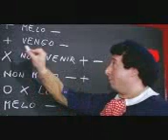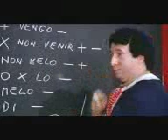PIERINO E LA LAVAGNA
il solito pierino che fà il cogione e và male a scuola...all'esame di matematica gardate come risponde...